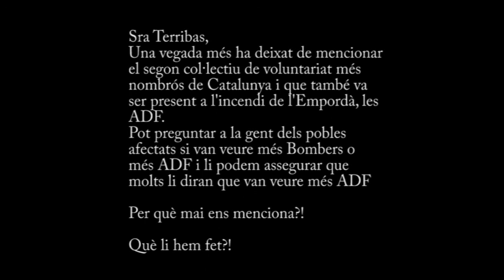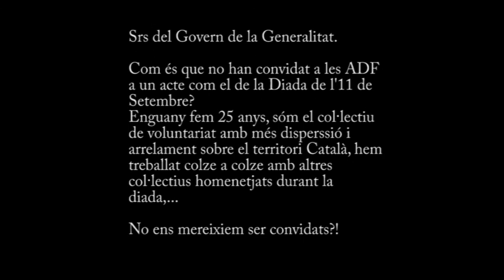Diada sense ADF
El passat 11 de Setembre de 2012 les ADF van ser ignorades a l'homenatge que es va fer per l'incendi de l'Empordà durant l'acte institucional al parc de la ciutadella